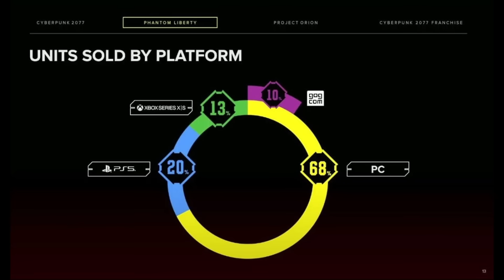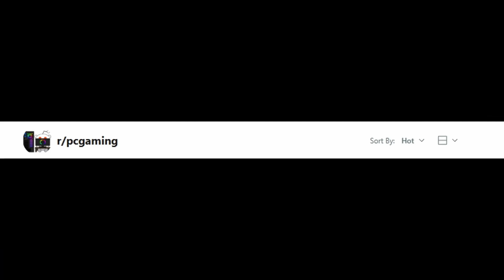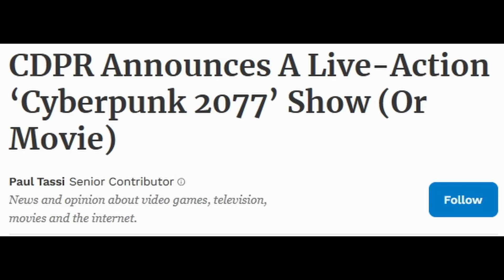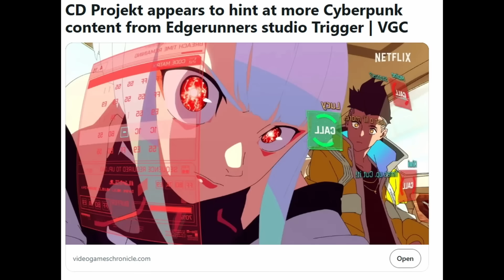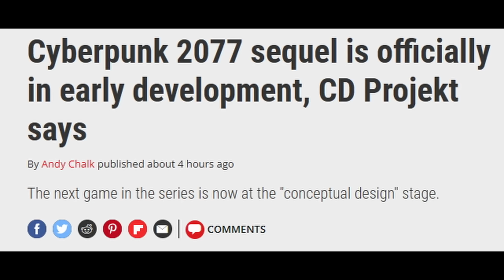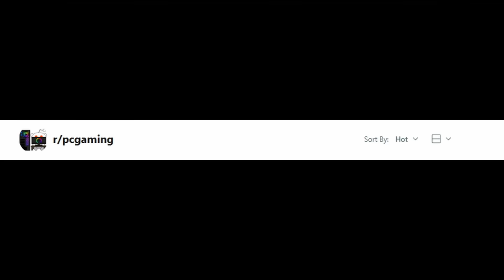사이버펑크 2077 실사화! 엣지러너 더? 게임 개발사를 넘겠다는 CDPR 외 | 게임 헤드라인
* 2차 인용 시 제 채널이나 영상도 출처 표기 부탁합니다.

0:00 유튜브 자막 지원.
0:03 "사이버펑크 2077: 팬텀 리버티가 출시 첫주에 3백만 카피를 팔았다"
1:11 "사이버펑크 2077이 2천 5백만 카피 판매를 넘겼다"
3:05 "CDPR이 사이버펑크 2077 실사 드라마 혹은 영화를 발표하다"
5:31 "CD 프로젝트가 엣지러너를 만든 스튜디오 트리거에서 더 많은 사이버펑크 컨텐츠가 나올 수 있다는 힌트를 흘린 거 같다"
7:45 "CDPR - 우린 단순히 게임 개발사가 아니라 대중 문화 개발사가 되고 싶다"
11:01 "CD 프로젝트는 사이버펑크 2077을 1인칭으로 만든 걸 후회하지 않는다, 하지만 사이버펑크 2는 아직 시점을 결정하지 않았다"